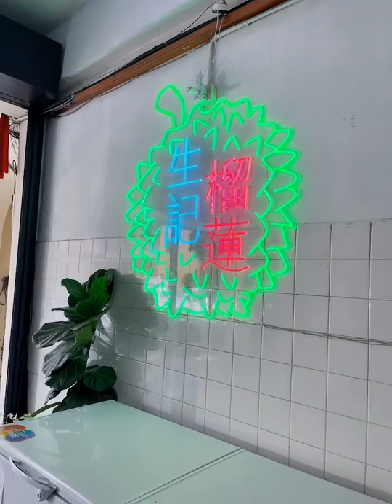生記榴槤專門店實際情況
今日教大家開榴槤（馬來西亞榴槤）